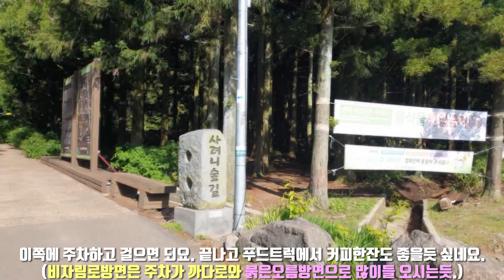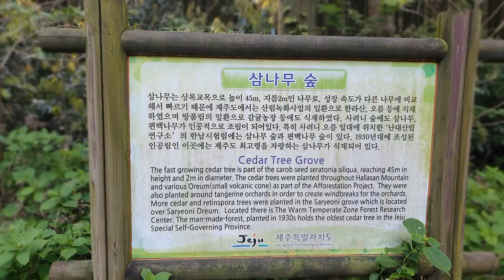제주도 31대 절경중 하나 사려니숲길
15km의 거리의 삼나무, 편백나무,  졸참나무, 서어나무, 때죽나무, 산딸나무, 소나무등 온갖 종류의 나무와 꽃 그리고 새와 사슴등이 부드럽게 생활을 영위하고 있는곳.
우리나라 최고의 산책길이라 자부할 수 있는 가장 멋진 숲길은 "사려니숲길"을 소개해봅니다.